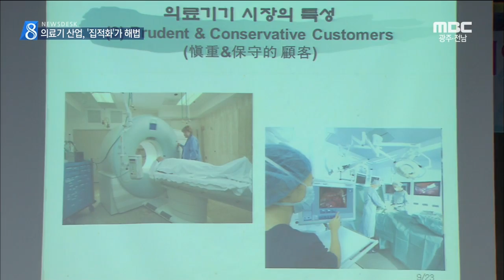[뉴스데스크]의료기 산업,'집적화'가 해법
◀ＡＮＣ▶
의료기 산업의 생태계를 지역에 조성하자는
제안이 주목받고 있습니다.

물류 시스템등 산업환경은 좋은 편이지만
기업유치의 선순환을 위해서는
앞으로 풀어야할 과제가 많습니다.

박광수 기자가 보도합니다.
           ◀ＥＮＤ▶
의료용 카메라와 각종 기기를 만드는
연매출 40억 규모의 의료기기 전문 회삽니다.

올해초 이 업체가 경기도 군포에서
이곳 율촌산단으로 이전한건
우선 생산비용 절감을 위해서 였습니다.

수도권의 비싼 임대료등이
원가 절감이 절박한 의료기시장에서 살아남는데
걸림돌이 됐던 겁니다.

광양항을 낀 우수한 물류 인프라와 함께
자유무역지역의 관세혜택까지
기대 요소였습니다.
           ◀ＩＮＴ▶
"광양만권 잇점이 가장 저렴하게 원가절감을 할수 있다는 겁니다. 인건비라든가 주변 인프라를 이용해서 제조비용을 낮출수가 있어요."

광양 보건대와 경제청이 마련한
최근 심포지움에서는
이같은 지역의 장점을 '의료기기산업군'육성에 적극 활용하자는 주장이 이어졌습니다.

하지만 장애요인도 적지 않습니다.

지역차원의 금융과 정책지원등이 전무하고
사업에 대한 기관의 인식부족도
한계요인이 되고 있습니다.

여기에다 현재 전남지역 관련기업체는
단 10군데로
이마저도 각지에 흩어져
기업 클러스터의 선순환을 기대하기 어려운
현실입니다.
            ◀ＩＮＴ▶
"모아지게 되면 클러스터가 형성되게 됩니다. 그러면 국가나 지자체에서도 지원정책을 마련하게 될거고 마련하게 되면 다른 지역에 있는 기업들도 이지역의 장점들이 있는데"

비교적 좋은 입지 환경이라지만
실제 기업 유치로 이끌어내기는
녹록치 않은 상황.

(closing)-보다 세심한 투자유인대책과
이를 집행해 나갈 지원센터의 기능이
필요하다는 주문이 생산현장에서 나오고 있습니다.